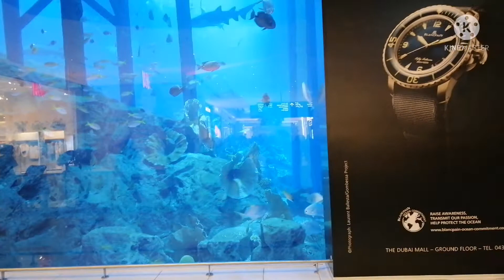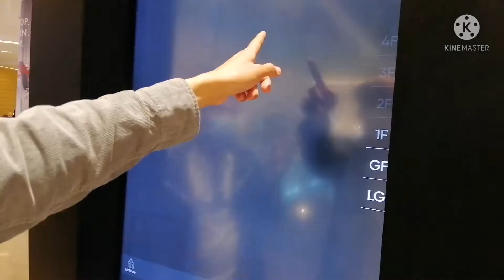BIG AQUARIUM INSIDE THE DUBAI MALL